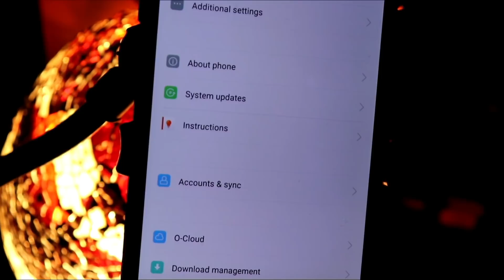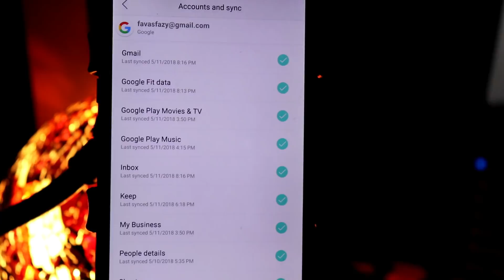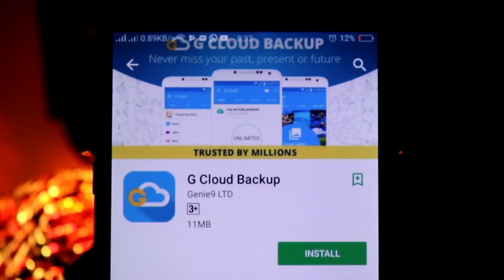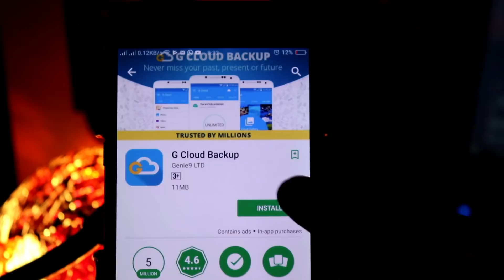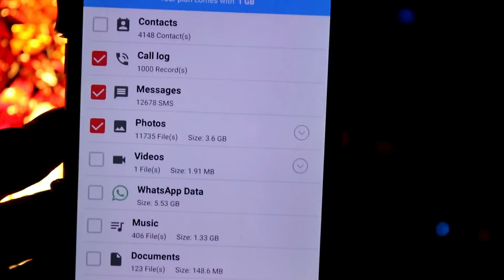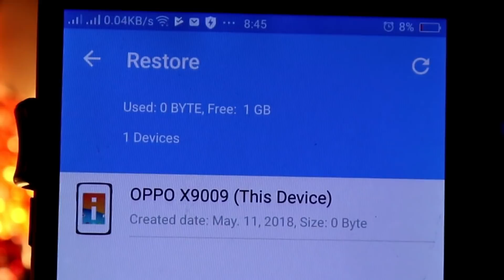How to Transfer All Data from old Phone to New Phone Malayalam Guide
You can transfer all types of data like contacts, messages, photos, music, calendar, etc. from phone to phone seamlessly.

how to transfer your Data / Apps and important stuff from One android Phone to another including Contacts, SMS / Call logs and I even show you how to get your whatsapp data back on your android smartphone.Malayalam Guide